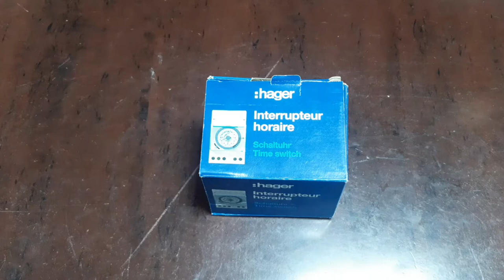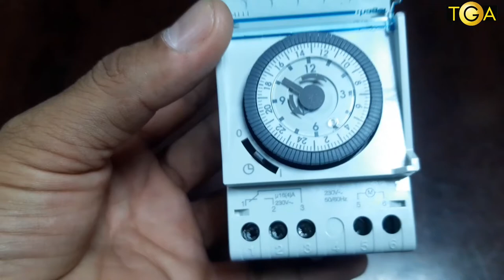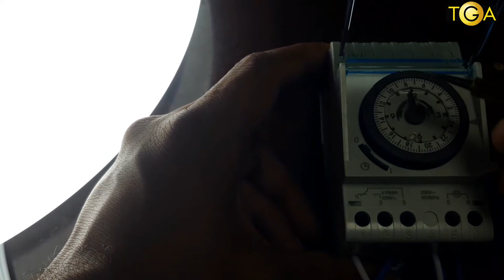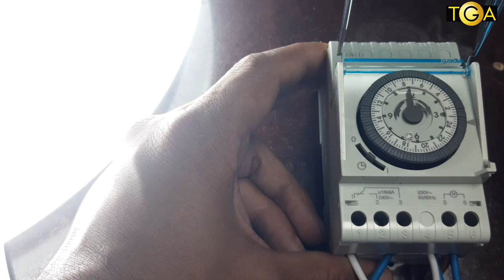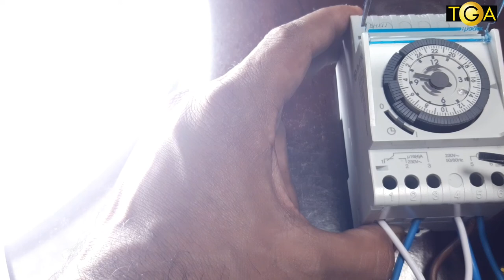Timer ke connection kaise karen in urdu hindi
👉Hello Friends Welcome In Tech Guru ADCC Engineering Channel. In this Channel we share information about Electrical, Plumbing, Air conditioning and Carpentry work. We post videos about AC Installation, Door Installation, Wall paint,  Combi oven, Fridge gas refilling, Sink installation, Sink mixer fixing etc.